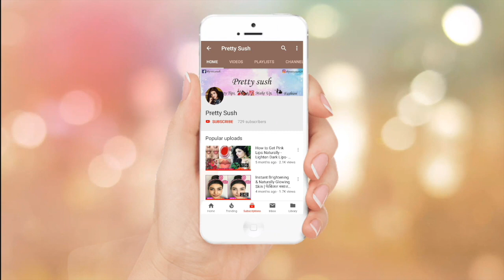Besan Face Pack | Fair and Glowing Skin Naturally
Hi Guys,

This video is about Besan (Gram Flour) Face Pack made with natural ingredients. It will help to make your skin fair & glowing naturally.

XoXo,
PrettySush